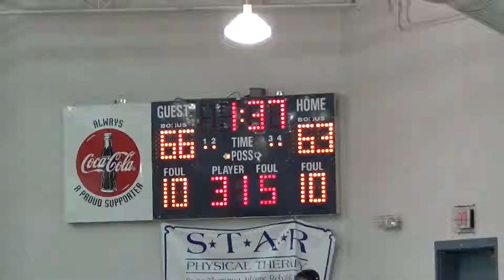Ethan Renfroe Basketball #21(White Jersey) vs Adamsville TN - Clip 5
Ethan Renfroe - 6ft. 9 in. / 205 lbs. - Senior - Chester County High School, Henderson TN

Coach: Tony Lambert

Personal Stats for this game:
14 points total / 6 Rebounds / 4 Blocks
Fouled out in 4th Quarter